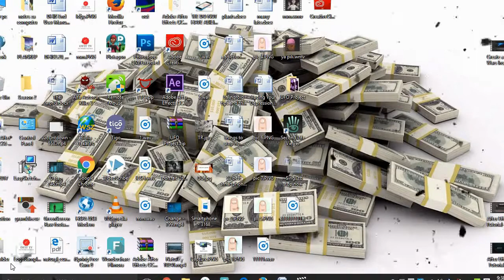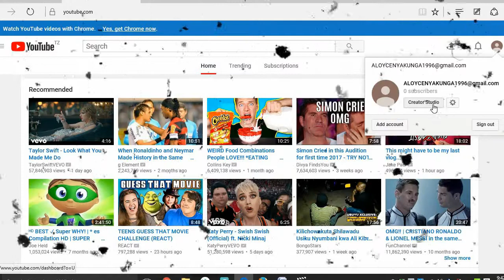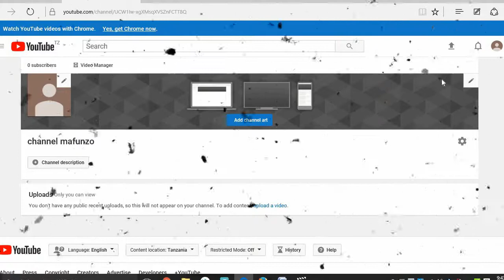jinsi ya kufungua channel youtube na kuanza kulipwa mara moja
fungua channel youtube na kuanza kulipwa mara moja
je hili ndilo tamanio lako jiunge nasi leo kupata mafanikio youtube